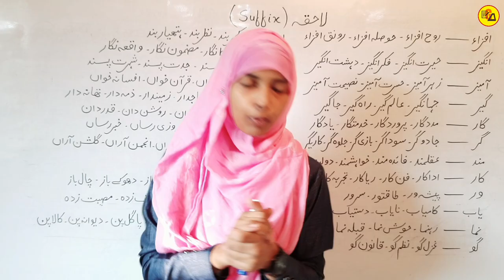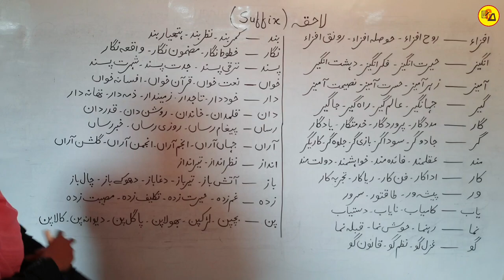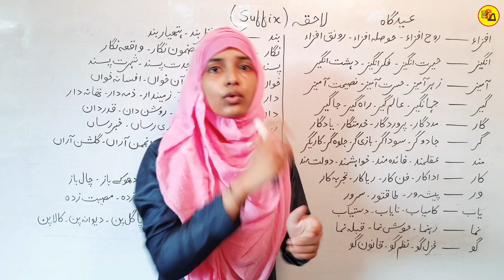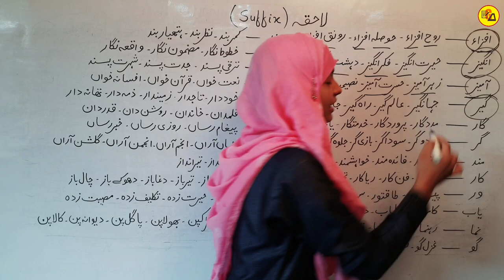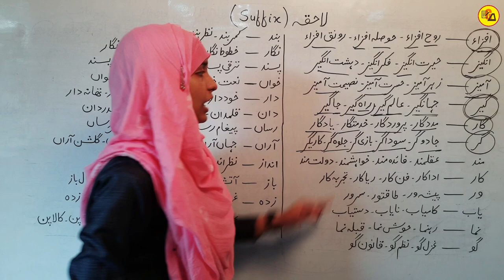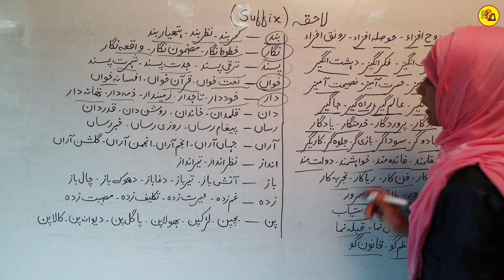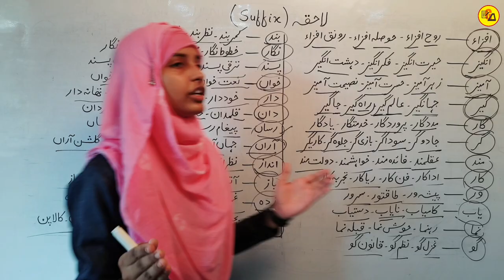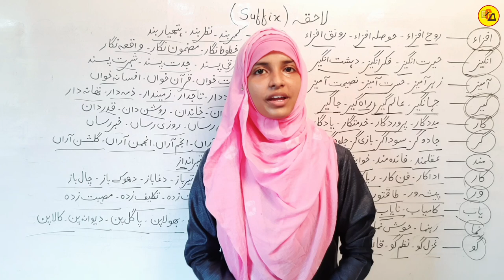Urdu Grammar | Lahqa | Suffix in Urdu | Lahka List in Urdu Grammar | Muskaan mam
Hello Everyone :-
In this video you will learn about Suffixes in urdu.